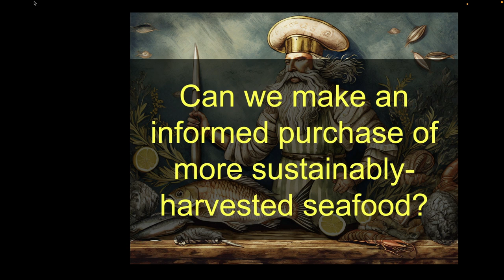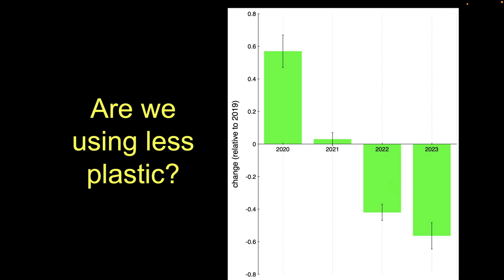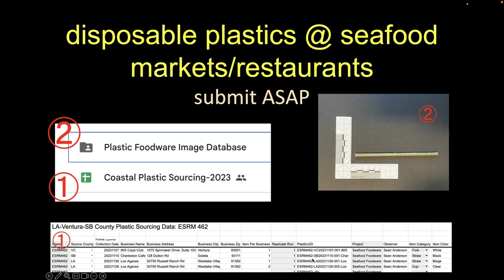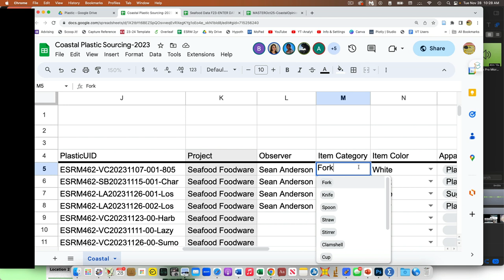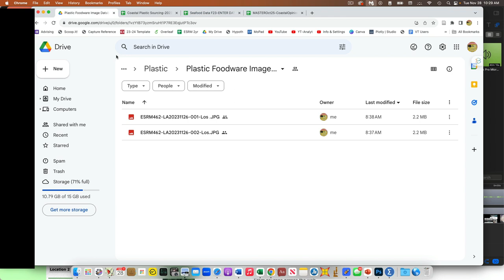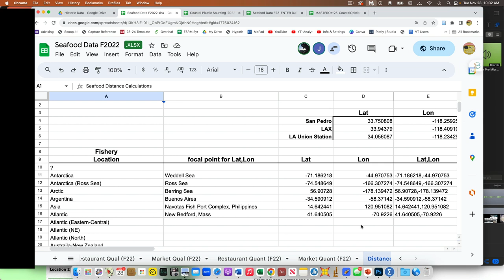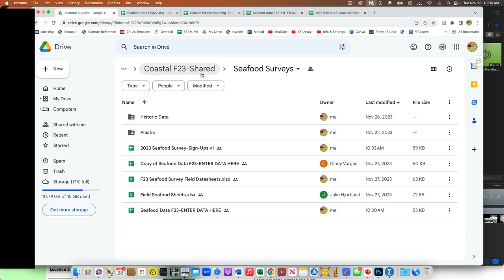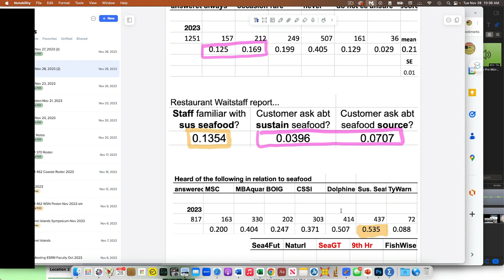Seafood Surveys-Data Inputing 2023